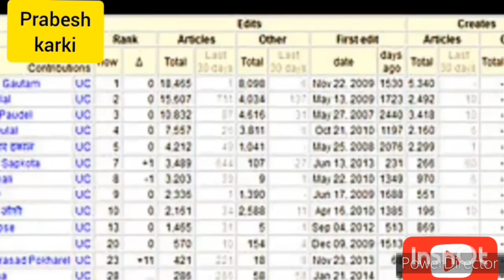Vlog_Facts about Nepal | नेपालको बारेमा रोचक तथ्य | Amazing facts on Nepal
Nepal , officially the Federal Democratic Republic of Nepal, is a country in South Asia. It is located mainly in the Himalayas, but also includes parts of the Indo-Gangetic plain.  It is 49th largest country by population and 93rd largest country by area. It is landlocked, borders china in the north and India in the south, east and west, while Bangladesh is located within only 27km (17 mi) of its southeastern tip and Bhutan is seperated from it by the Indian state of Sikkim. Nepal has a diverse geography, including fertile plains, subalpine forested hills, and 8 of the world's 10 tallest mountains, including Mount everest, the highest point on Earth. Kathmandu is the capital and the largest city. Nepal is a multiethnic country with nepali as the official language.